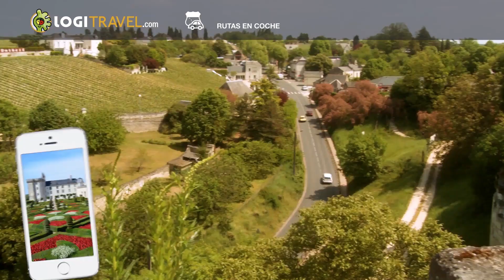Ruta por los Castillos del Loira, 2020